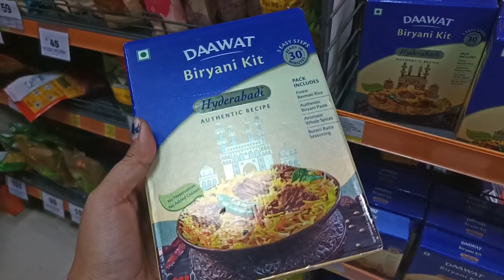✌️কোথাও ঘুরতে গেলে অনেক কাজ পড়ে যায় 🥺shopping